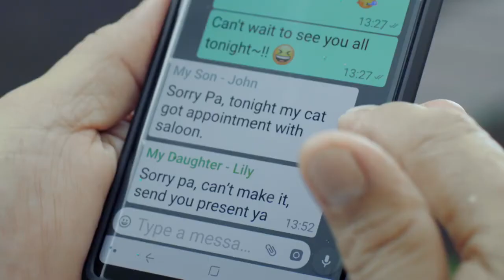เฮโมฮิม - เพื่อวันที่ดีกว่า - "HemoHIM" Make Your Day Better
ในวันที่เหนื่อยล้าและหมดแรง ทานเฮโมฮิมเรียกพลังกันเถอะ!
เสริมสร้างสุขภาพที่แข็งแรงและมีพลัง ด้วยผลิตภัณฑ์เสริมอาหารอะโทมี่ เฮโมฮิม